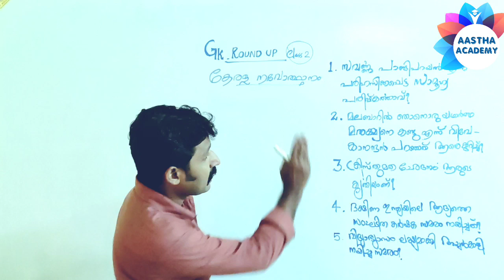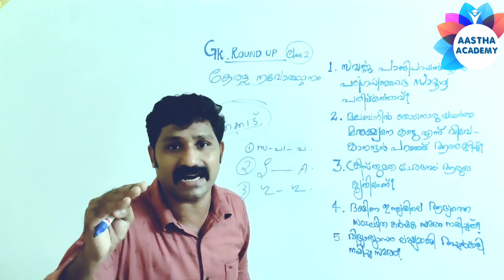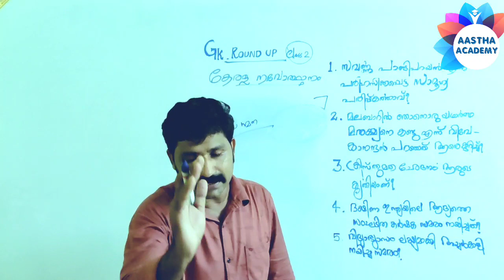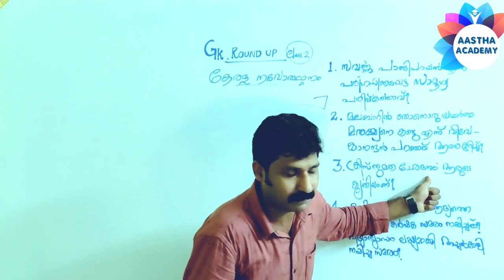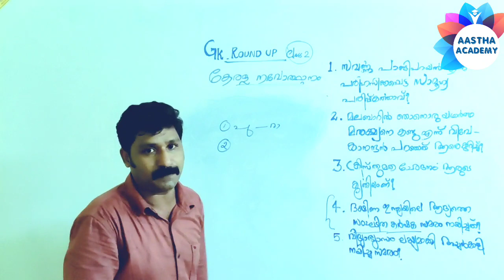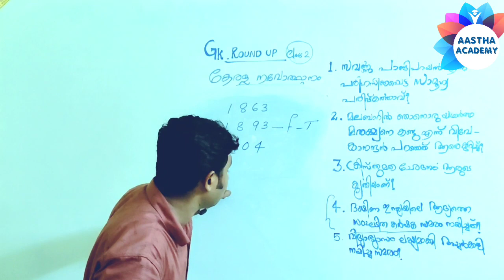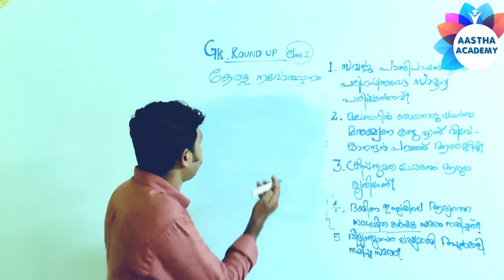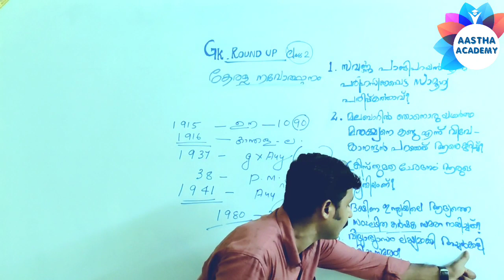GK ROUND-UP(Kerala Renaissance)Class 2 Thycadu Ayya, Chattampi Swami, Ayyankali AASTHA ACADEMY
Exclusively focussing on LDC UPSA LPSA FIREMAN SUB INSPECTOR etc exam orientation

* ഇതിന് മുമ്പുള്ള ക്ലാസ്സുകൾക്ക് You tube ൽ
AASTHA ACADEMY എന്ന് search ചെയ്യുക

*** GK Crash Course ൽ 50 ക്ലാസ്സുകൾ
ആണ് ഉൾപ്പെടുത്തിയിരിക്കുന്നത്.

*** മത്സര പരീക്ഷകളിലെ ഏറ്റവും പ്രധാന
പ്പെട്ട പൊതു വിജ്ഞാന വസ്തുതകൾ എല്ലാം
ക്ലാസ്സിൻ്റെ ഭാഗമായി ഉൾപ്പെടുത്തുന്നതാണ്.

***എല്ലാ ദിവസവും വൈകുന്നേരം 7 മണിയോടെ ക്ലാസ്സ് upload ആകും

ഒന്നും തന്നെയില്ല. ക്ലാസ്സുകൾ 100% സൗജന്യമാണ്.